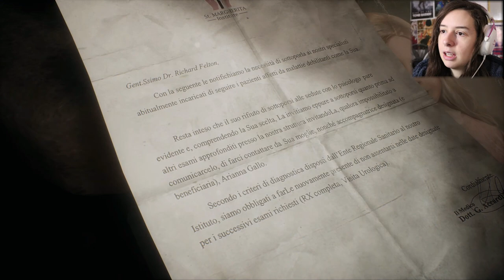INIZIO SPAVENTOSO | REMOTHERED: TORMENTED FATHERS #1